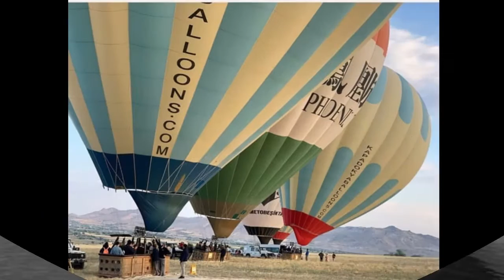ÖMER AKDAŞ PRESENTE Love Me